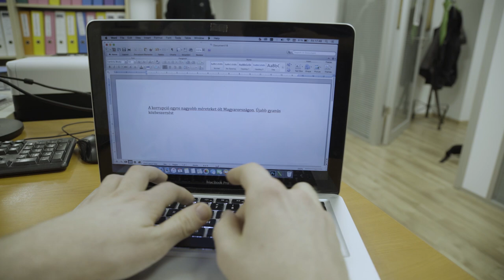A Te 1%-od a közös erőnk! Ajánld fel a TASZ-nak!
Tudod mennyit ér az 1%-od? A Te 1%-od a mi közös erőnk, az eszközünk arra, hogy segíthessünk.